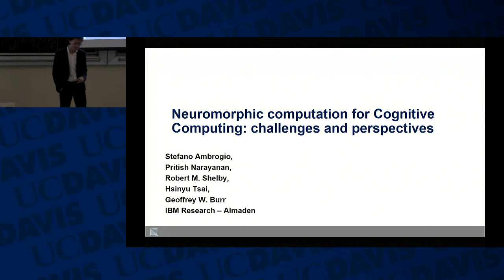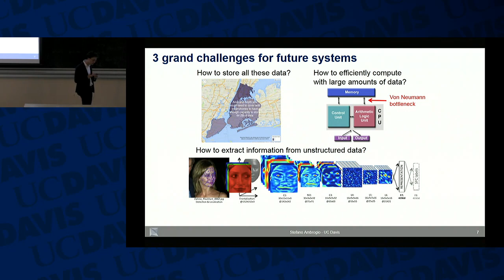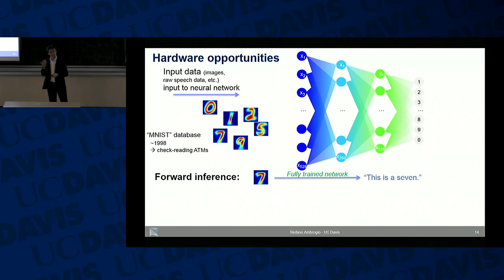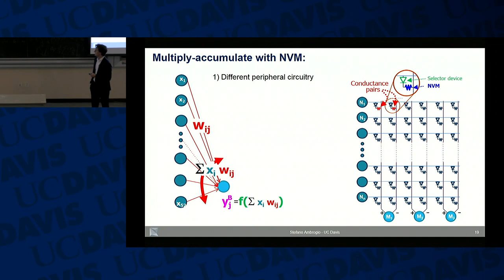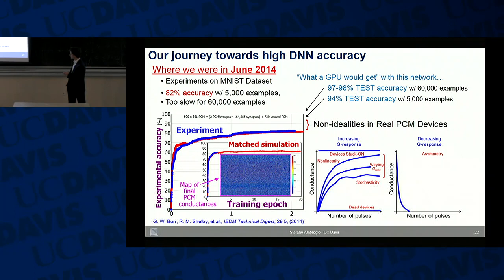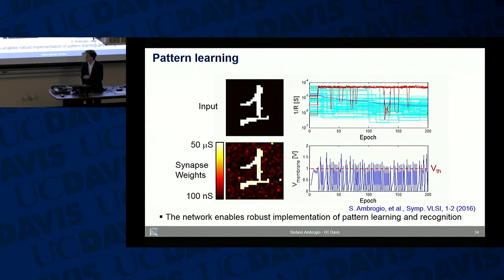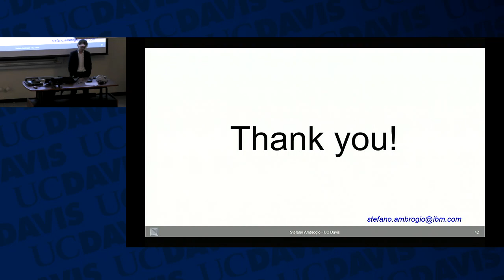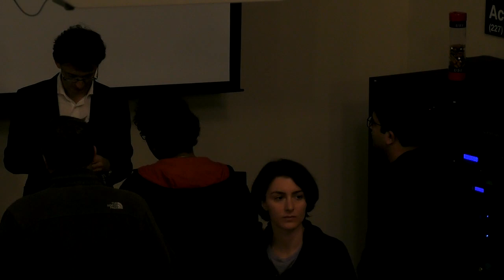EEC 290: Neuromorphic Computation for Cognitive Computing - Stefano Ambrogio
Guest speaker Stefano Ambrogio discusses the advances in next generation neurotrophic cognitive computing.

These colloquia are open to the public. They are held every Friday from 12:10 - 1 pm PST in Geidt Hall 1001. Video recordings of these lectures will be made available online following each lecture.